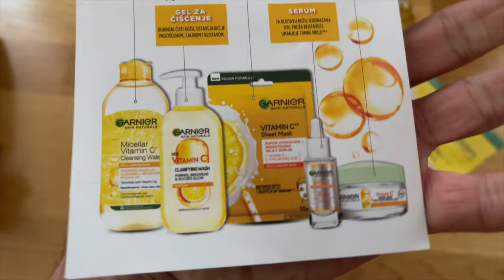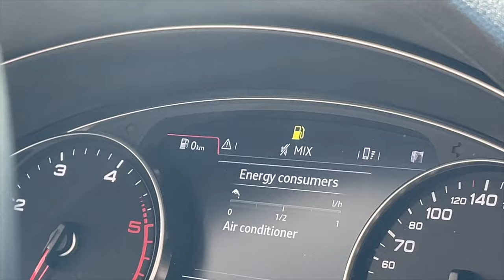INFLUENCERI I EVENTI.. Sarajevo film festival, partijanje | Davor Gerbus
Hej ekipa! U ovom vlogu vodimo vas na samo nekoliko evenata koji su se održali uoči Sarajevo Film Festivala. Nadam se da vam se svidio ovaj video :)